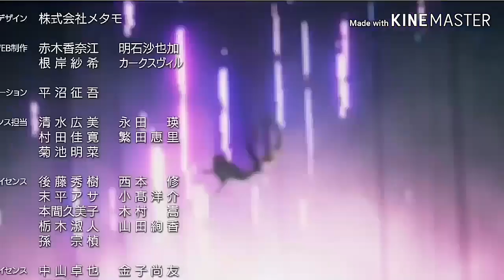sword art online alicization Rising Steel สุ่มกาชาปอง ep.3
Fate/Grand Order JP.777244624
SAO MD ID.666488741939
rov ชื่อmixerchannel
fiee fire ID.123825647
SAOARS.359831262119